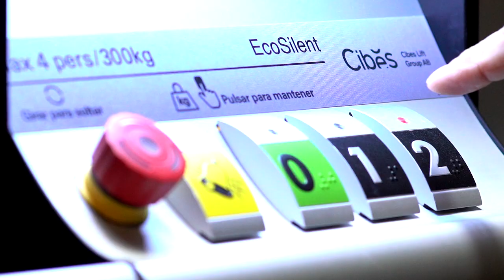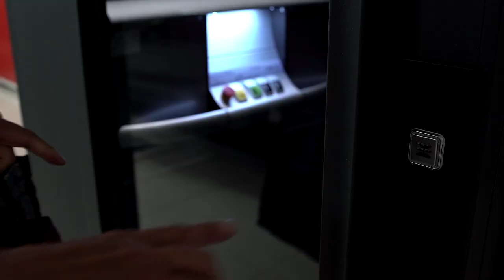Cibes Lift Iberica Testimonial